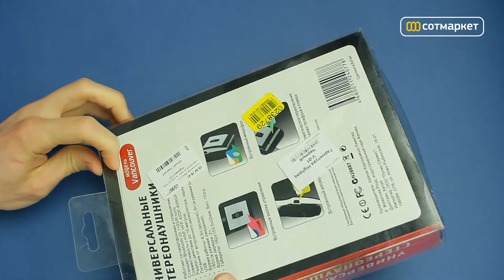Видео обзор гарнитуры Highpaq V-01 для Galaxy S4 от Сотмаркета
Гарнитура подойдет для Samsung Galaxy S4, HTC One, IPhone 5 и других современных телефонов и девайсов поддерживающих Bluetooth 2.0

Купить гарнитуру Highpaq V-01 и узнать дополнительную информацию можно на сайте магазина

Highpaq V-01 значительно превосходит стандартные наушники по качеству звучания. Стильный дизайн данной модели привлечет внимание окружающих, а отличные характеристики не оставят равнодушным будущего владельца.